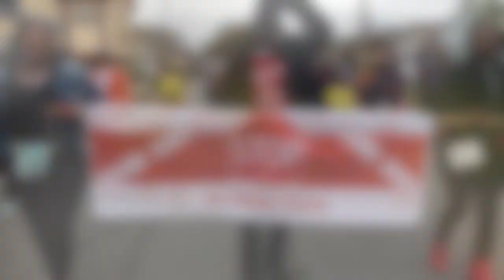Kids Nation Peace March/ Keep N It Real Second Line Parade